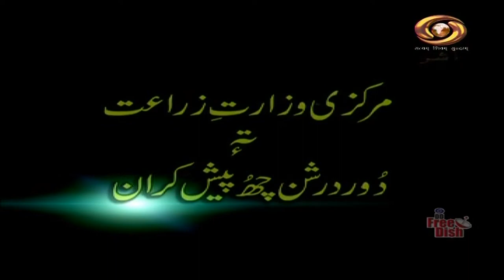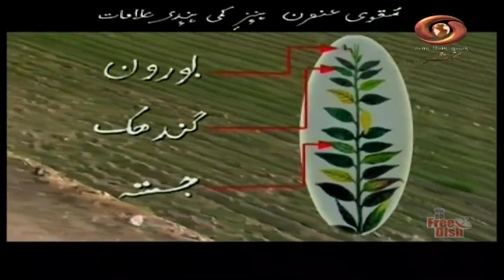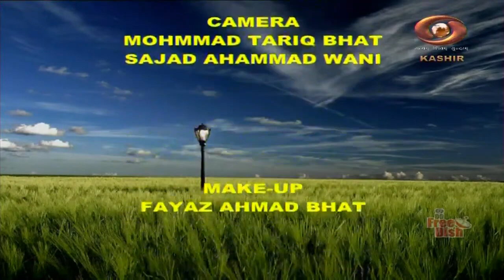SKUAST K successfull Dairy Entrepreneur Mr Saleeq during Interactive Session